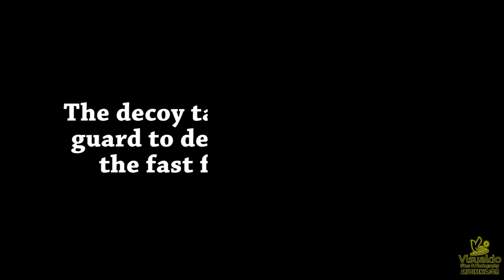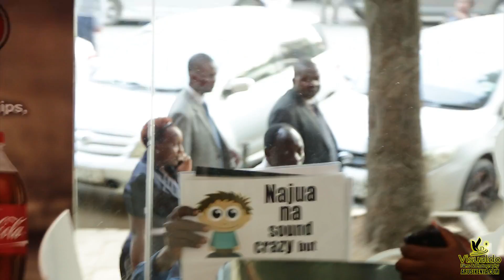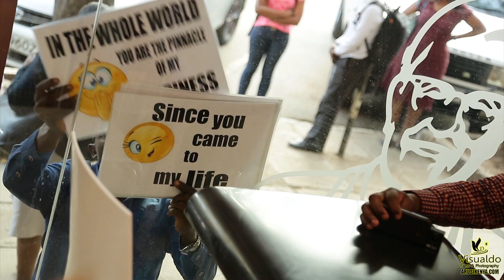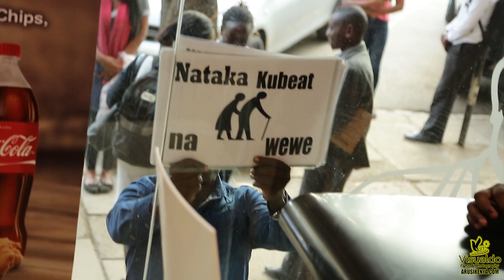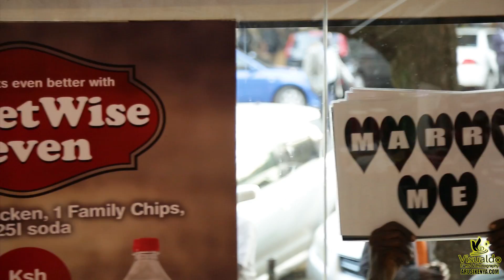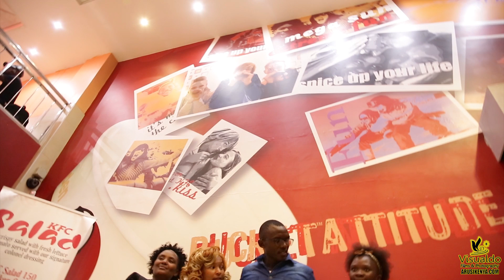KENYA'S BEST SURPRISE MARRIAGE PROPOSAL AT KFC, KIMATHI ST, By VisualDo FlashMob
This video was made by Arusi Kenya Films. We offer wedding photography and video services.